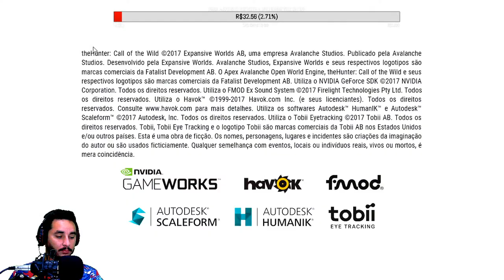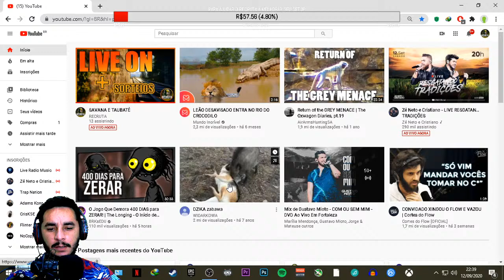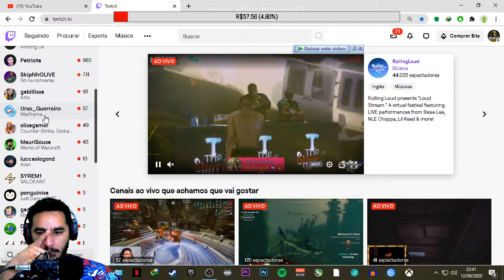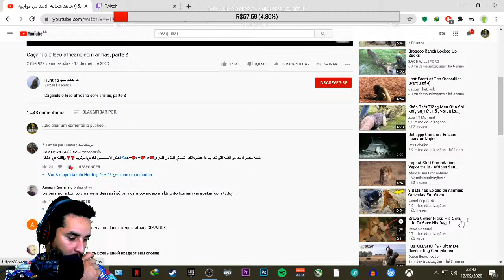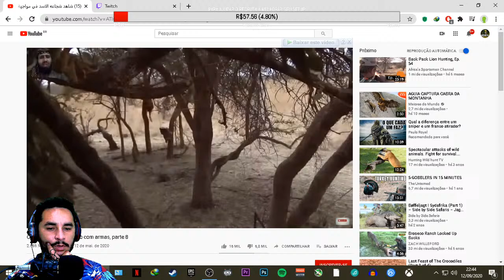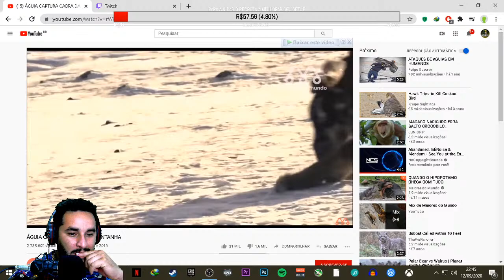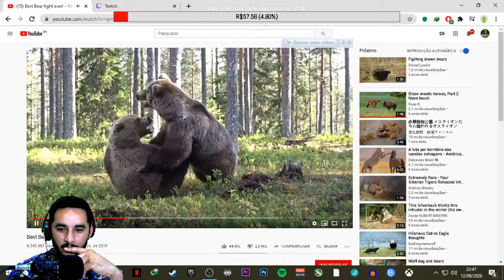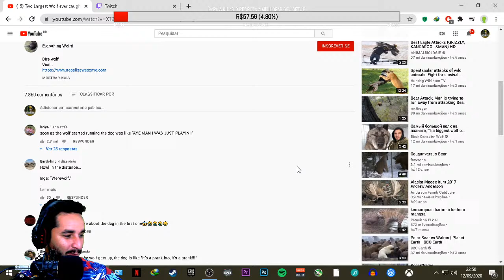SAVANA E TAUBATÉ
LIVE ON GALERA